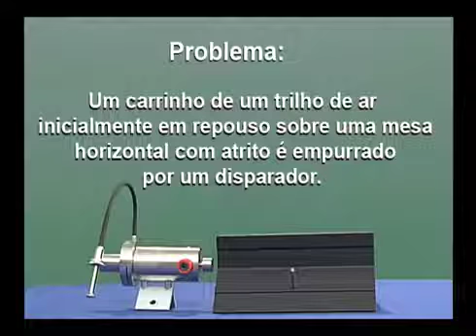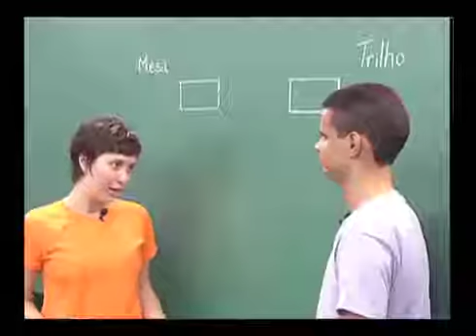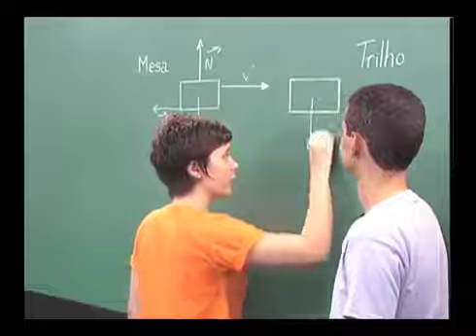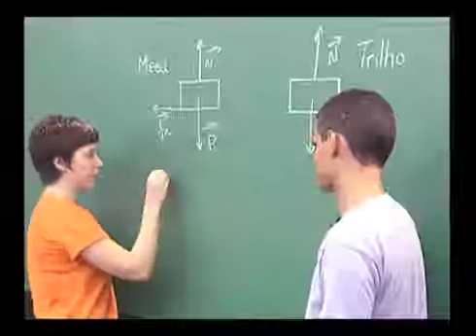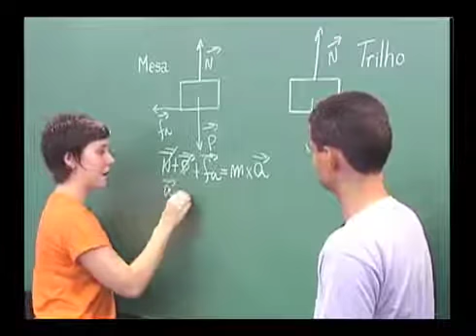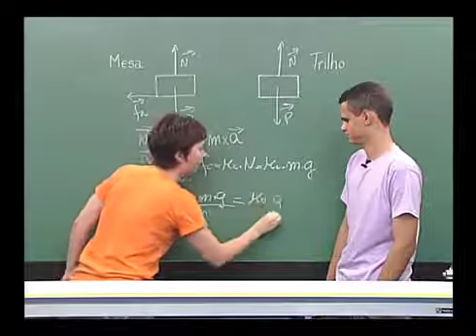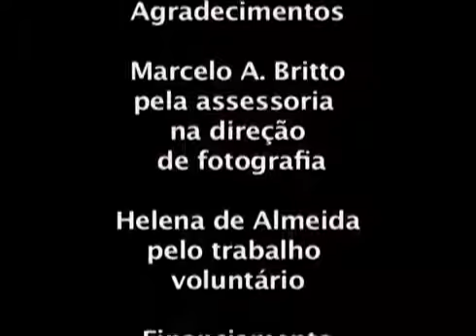Mecânica - Corpo deslizando sobre uma mesa